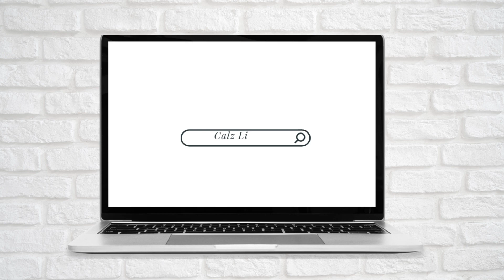Ultimate Flipping Bottle Challenge: Can You Beat Us?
Take on the ultimate flipping bottle challenge in this fun and exciting game. Can you beat us? Test your skills now!OUR FIRST TIME PLAYING THIS GAME, WE LOVED IT🤣